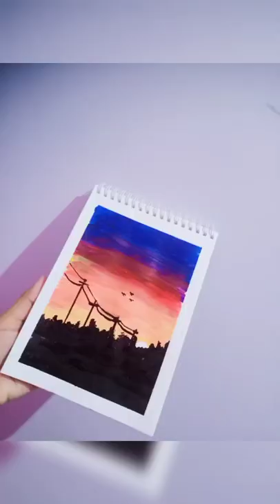Easy sunset painting for beginners | easy acrylic painting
song : Rangsari